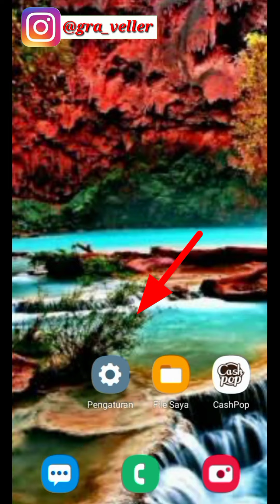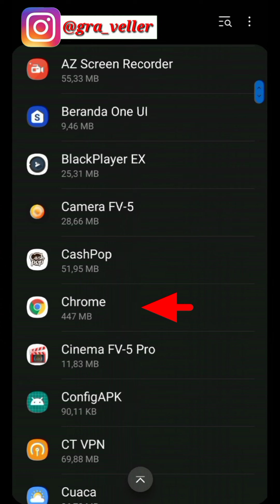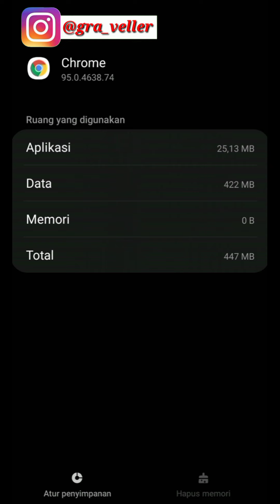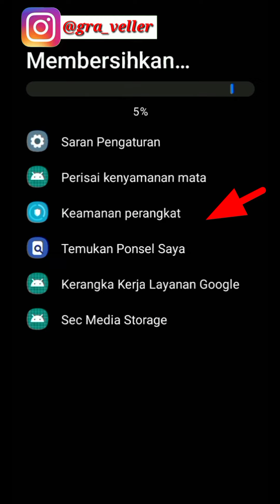Cara Mengatasi Virus Hp Layar Buka Sendiri di Hp Samsung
Cara mengatasi virus Hp Layar buka sendiri di hp sMsung. Halbini bisa terjadi saat kita browsibg dan terkena virus.